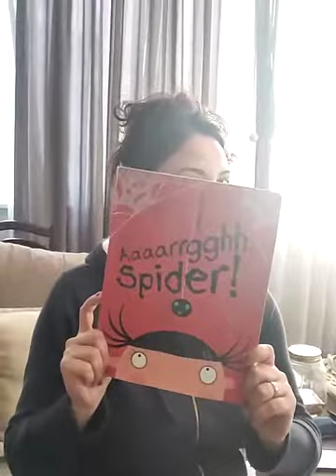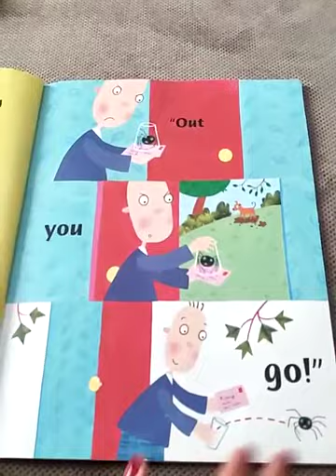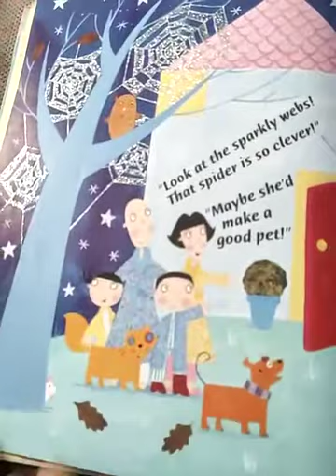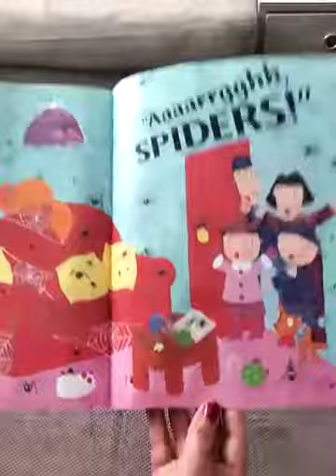Storytime with Ms. Seyda - Aaaarrgghh! Spider! By Lydia Monks